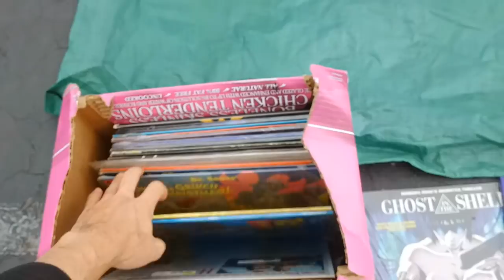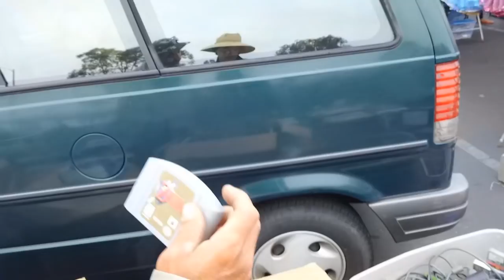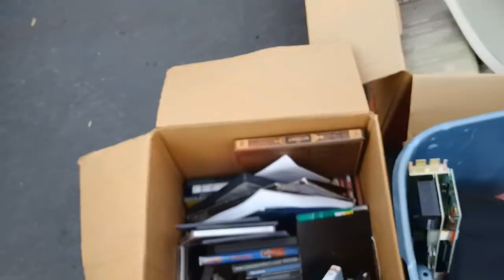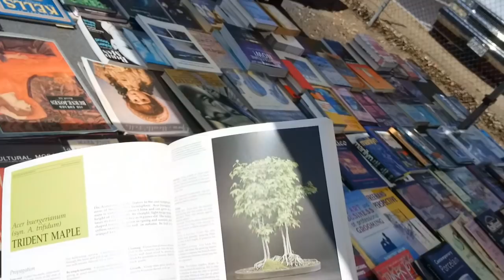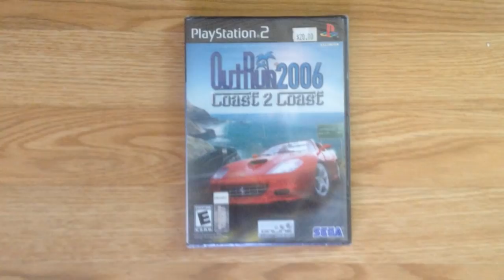Flea Market Madness Vol. 28 - Pat the NES Punk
On this Flea Market Madness, Pat comes across sealed PS2 games, a Sega Saturn joystick, and Frank finds some CDs!